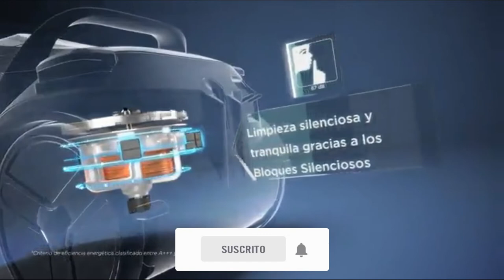🏆 ASPIRADORES TRINEO MEJORES 6 ✅ - Baratos Calidad Precio Amazon 🛒 Merktop 2021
✅ Cecotec Conga EcoExtreme 3000

✅ Cecotec Aspirador Trineo Conga Multiciclonic

✅ Cecotec Aspirador Trineo Conga Powerciclonic

✅ Rowenta Silence Force Cyclonic Classic

✅ ECO-DE Aspirador Absolut Multi Cyclone